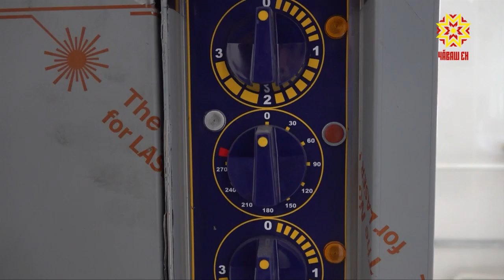Лав малаллах шăвать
Шупашкарти Совет Союзĕн Геройĕ Александр Кочетов ячĕллĕ кадет шкулĕнче ĕç вĕресе тăрать. Эпир те унта кашни кунах пулатпăр, талăксерен лав тата малалла куçнине сăнатпăр. Иртнĕ тапхăрта тунă ĕçсемпе сире те паллаштаратпăр.